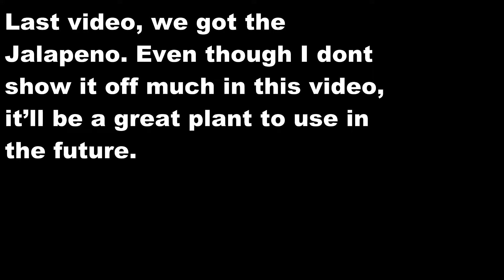Plants Vs Zombies (Game of the Year Edition) Part 8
I really love Torchwood and Repeater combos. These are levels 3-6 to 3-8. I shortened each clips just for a little more time convenience.